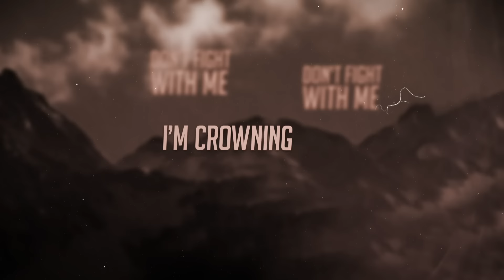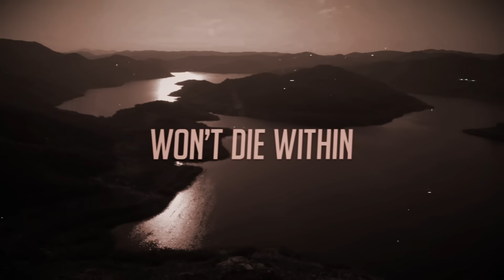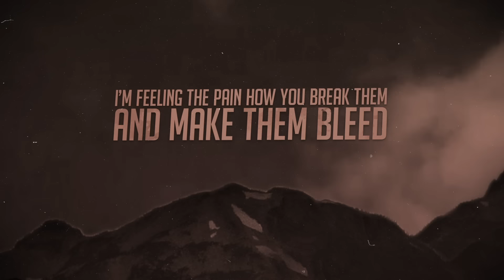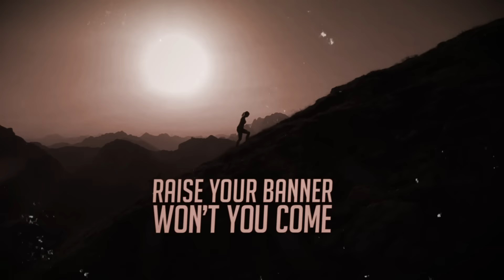Within Temptation - Raise Your Banner (Official Lyric Video feat. Anders Fridén)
“Raise Your Banner" (official lyric video - featuring Anders Fridén from In Flames) is the second single from WITHIN TEMPTATION's brand new album RESIST.

After two decades, WITHIN TEMPTATION is ready to break with  the past. WITHIN TEMPTATION has never been bounded by frontiers but by expanding their horizon, the band gave its creative writing process a new blast. And you can tell: new influences on "Raise Your Banner" (feat. Anders Fridén) are merged with the recognizable melodic synths that have marked WITHIN TEMPTATION for decades.

RESIST is an utterly distinctive metal record that takes inspiration from our modern and future society – both musically and personally - and casts it into mind blowing arrangements and dark melodies.

Director: Scott Kennedy
Company: 12 Inch Media